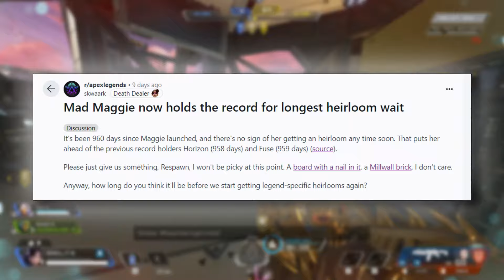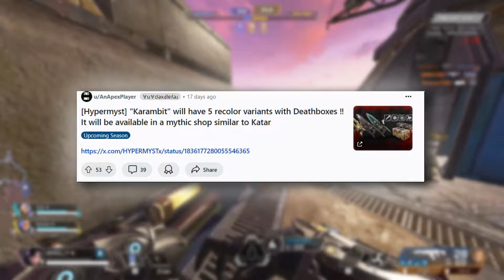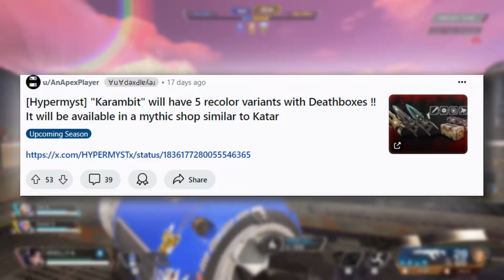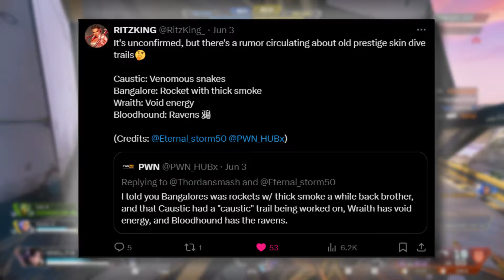Apex Legends New Season 23 Heirlooms Is Proof Of EA Greed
Apex Legends New Season 23 Heirlooms Are Proof Of EA Greed Are A Ripoff as  No Legend released in the past six seasons, a time period spanning over two years, has an heirloom. Luckily, leaks suggest Apex Legends has a plan for that. It seems, the leaked heirlooms will cost a similar amount, requiring players to buy out a 36-item Collection Event in order to get the new cosmetic. However, that’s not the only cost. The heirloom will then be customisable, and all the upgrades will set you back that same price again.